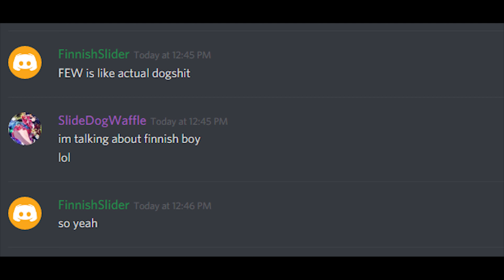When you meme on a FinnishTiger FEW style | Ft. Polish_Plajer